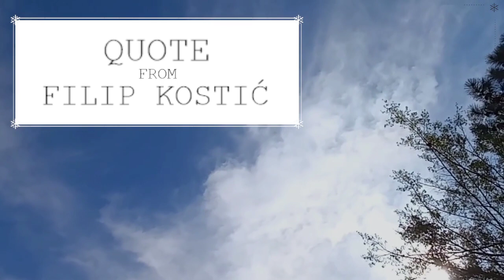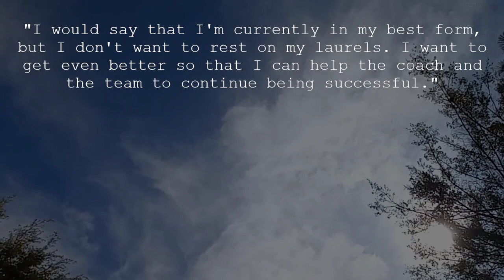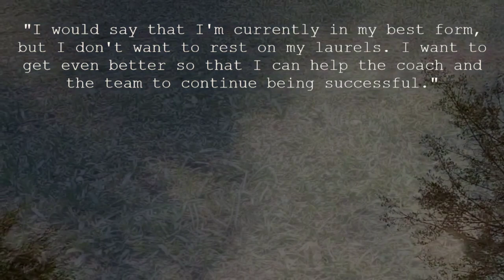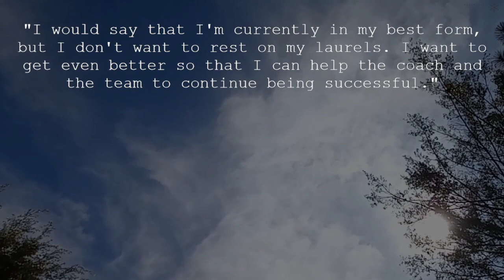QUOTE ⚽| QUOTE FROM FILIP KOSTIĆ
Filip Kostić is a professional footballer who plays as a winger or left wing-back for Eintracht Frankfurt and the Serbia national team.

In this video, I share a quote from Filip Kostić and I hope that this help you find motivation for study/ work. Read it and be inspired by it! 📚

To help you stay focused, I've created a combination of beautiful footages with nature sounds in the background.

I really hope you enjoy studying with me and I look forward to reading what you think of this video in the comment section, your feedbacks mean a lot to me.

0:00 Intro
1:45 Quote

| SCHEDULE |

| SOUND & MUSIC |

| SOCIALS |

BOOKS

⭒ Free Mind: Inspirational Quotes & Affirmations
⭒     National Geographic Greatest Landscapes: Stunning Photographs That Inspire and Astonish
by National Geographic and George Steinmetz

| TAGS |